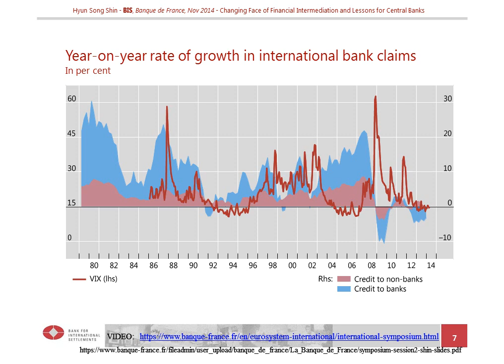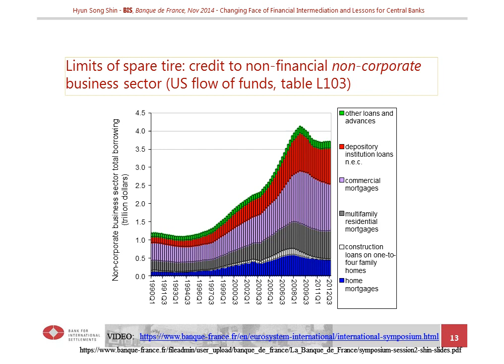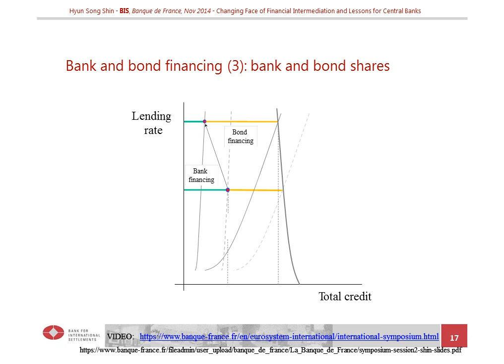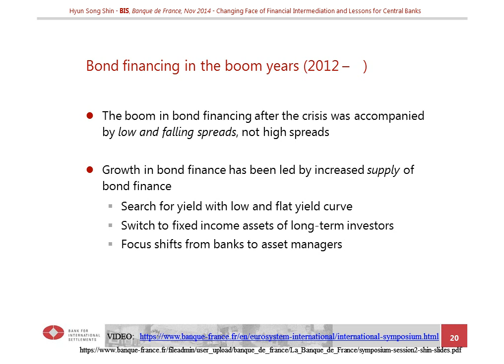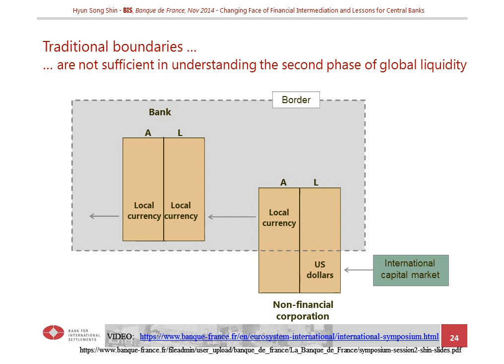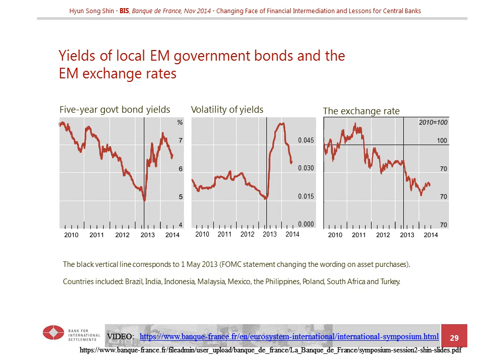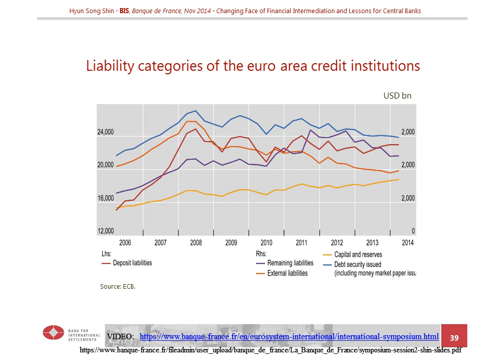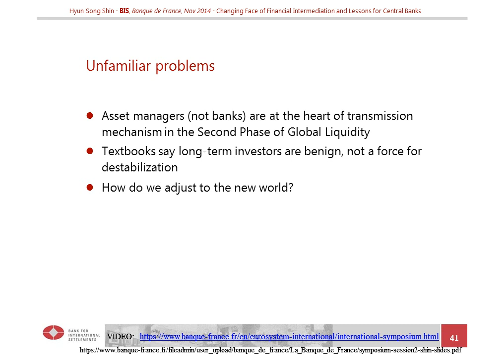BF14 symposium session2 shin slides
Hyun Song Shin - BIS, Banque de France, Nov 2014 - Changing Face of Financial Intermediation and Lessons for Central Banks